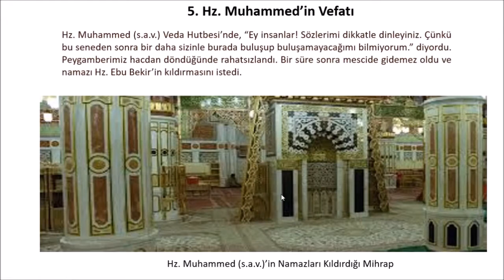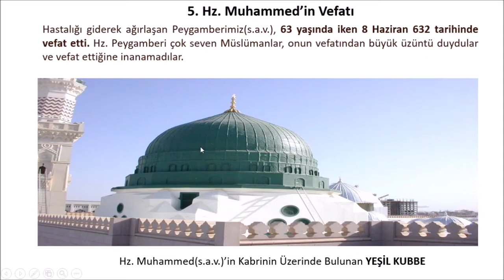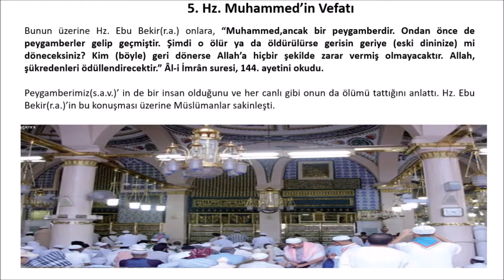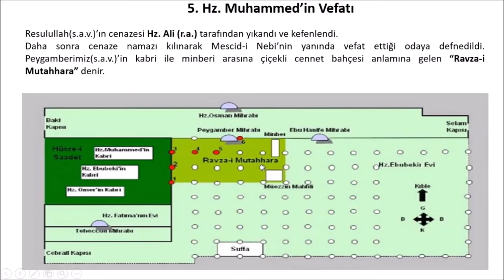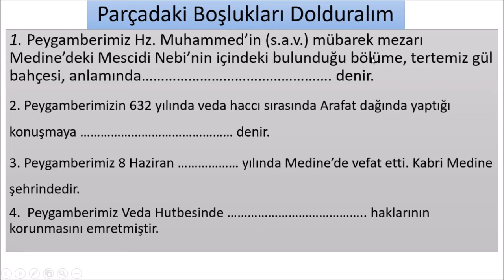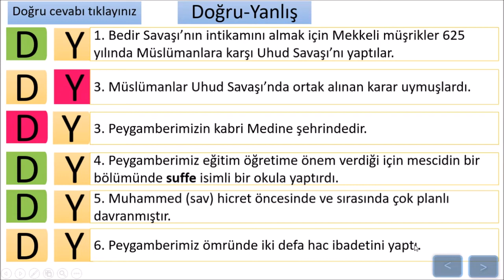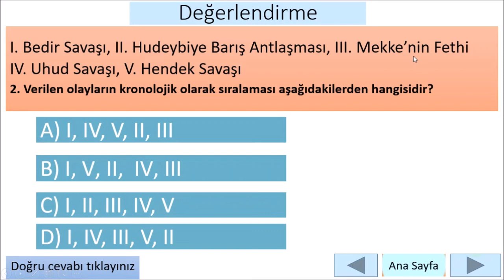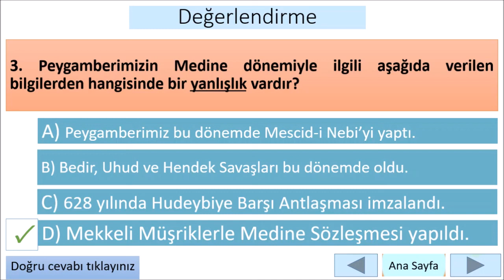5. Ünite Hz.Muhammed(s.a.v) 'in Vefatı ve Nasr Suresi Konu Anlatımı